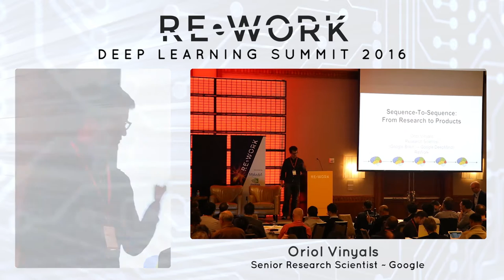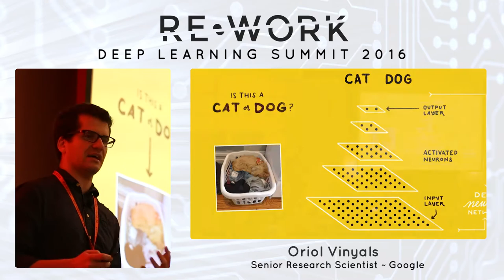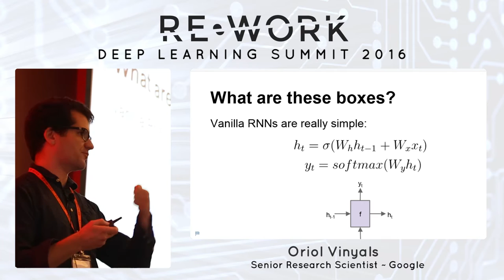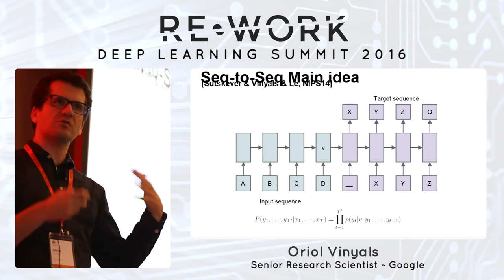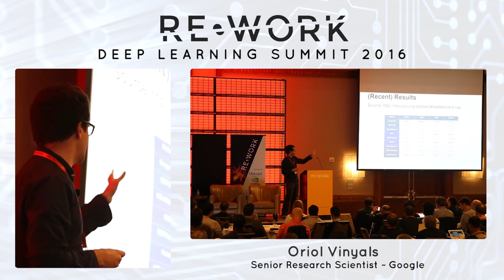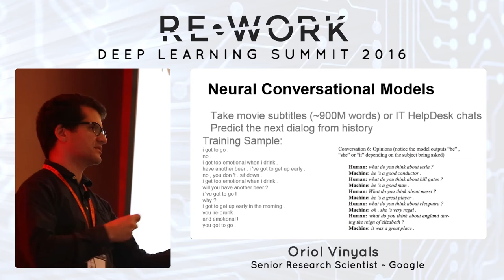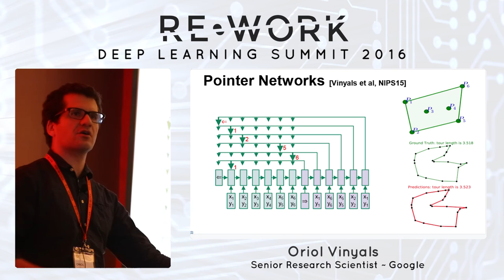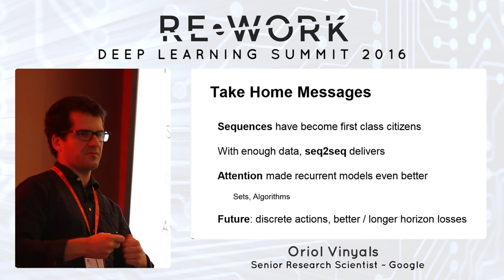Oriol Vinyals, Senior Research Scientist, Google - RE•WORK Deep Learning Summit 2016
This presentation took place at the RE•WORK Deep Learning Summit in San Francisco on 28-29 January 2016

Sequence-To-Sequence Learning @ Google Brain

In this short talk, I'll describe a new paradigm which we proposed a year ago which changed the way we treat sequences (such as language) in machine learning. I’ll review two established tasks: image captioning and conversational models (which are now in a Gmail feature called SmartReply), and a more speculative approach to approximate NP-hard problems with Neural Networks.

Oriol Vinyals is a Senior Research Scientist at Google. He works in deep learning with the Google Brain team. Oriol holds a Ph.D. in EECS from University of California, Berkeley, and a Masters degree from University of California, San Diego. He is a recipient of the 2011 Microsoft Research PhD Fellowship. He was an early adopter of the new deep learning wave at Berkeley, and in his thesis he focused on non-convex optimization and recurrent neural networks. At Google Brain he continues working on his areas interests, which include artificial intelligence, with particular emphasis on machine learning, language, and vision.